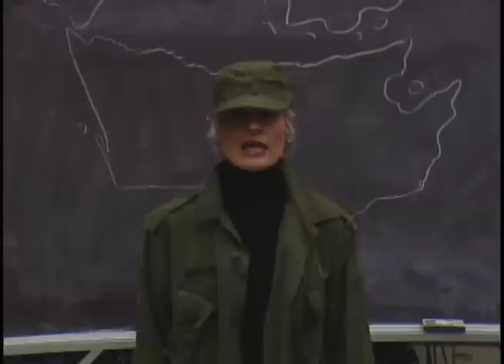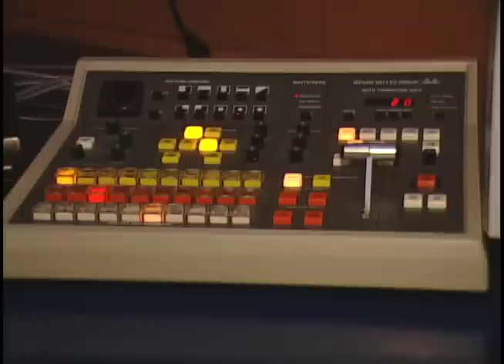Mohawk College- IF it WAS a BOOT Caaaaamp... By: Matthew Olson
This piece is a parody of Mohawk College's TV Department and like, what if it were like a boot camp?  It features your favorite teachers like Ron Binns, Brian Willrich, Wayne Doan, Denise Dickie, Pat Hanson, John Harris, even Craig Hogg and Mark Wilson from the EQ Room!!  **that's electrifying**
hah- hah- Winter 2008, splat to the face, im out! peace

DIRECTED, PRODUCED AND WRITTEN BY
MATT OLSON
POST PRODUCTION
MATT OLSON
CAMERA OPERATOR
CHRIS MACDONALD
LIGHTING AND FIELD AUDIO
JEN SHELKEY, JANNEAN HOFFMAN, RYAN SMITH
"GRASSVALLEY FREAKOUT"
A MOHAWK COLLEGE PRODUCTION
THE ONLY REAL ACTORS
BROLIN DEVINE
MATT OLSON